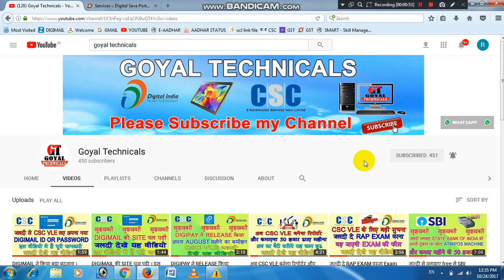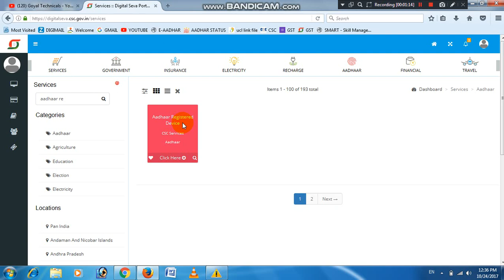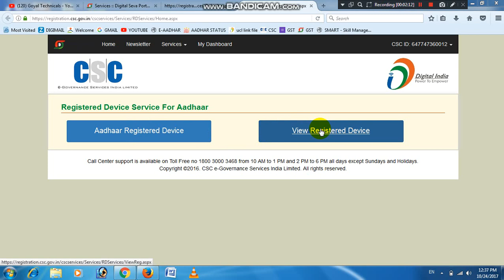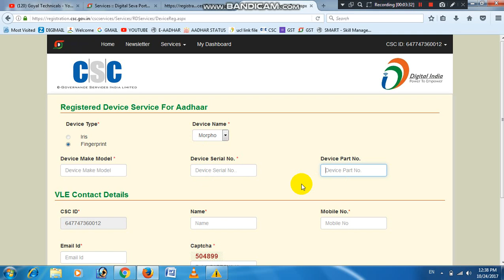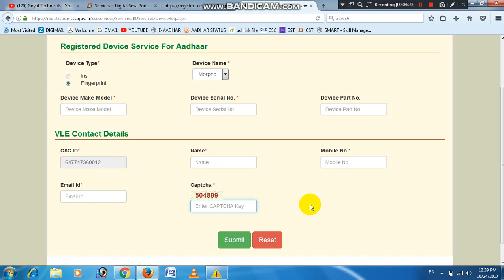रजिस्टर करे अपनी FINGERPRINT DEVICE को वर्ना नही कर सकेंगे PMGDISHA DIGIPAY और AADHAR मे काम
Hello dosto meine iss video mein aapko yeh batiya hai ki aapko apni fingerprint device ko register karna jaroori hai. Muje umeed hai ki aapko yeh video jaroor pasand aayegi. Agar aapko yeh video pasand aaye to iss video ko jaroor like or share kare.

goyal technicals
goyaltechnicals